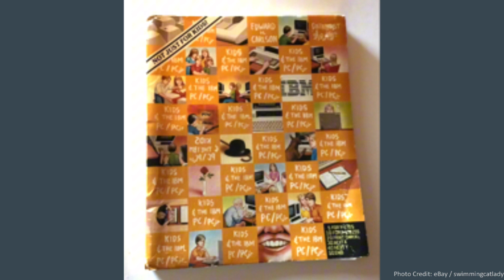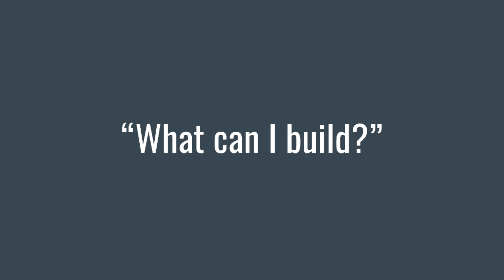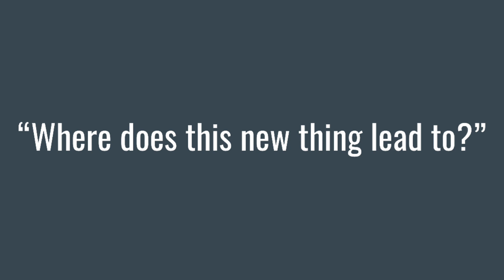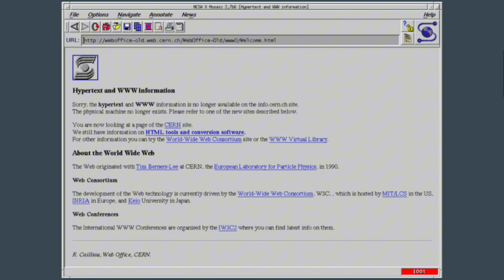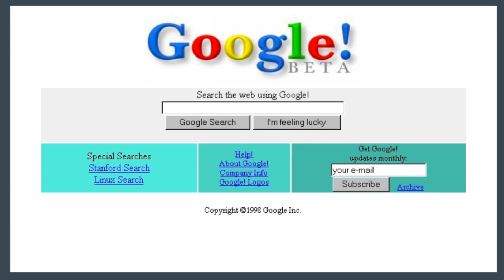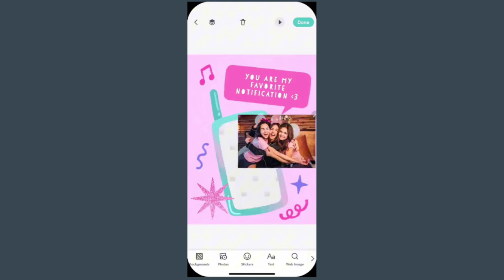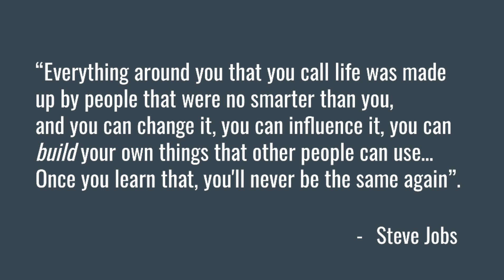Are You a Builder of Things? | Jaime Cham | TEDxDominicanIntlSchool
Everyone is a builder, but sometimes we are just unaware of the opportunity to build things surrounding us. Building something new can come in all aspects of our lives. Jaime showcases how we should continuously ask questions and challenge what we can change in our surrounding world, and most importantly, be a builder to make an impact.  Jaime Cham got his start programming his own video games on his Mom’s original IBM PC in Panama. He studied Engineering at Georgia Tech and Stanford, then worked for Silicon Valley companies and startups. In 2008 he started Cardinal Blue with John Fan, and in 2010 they launched PicCollage, a delightfully easy-to-use photo app which became one of the Top 10 photo/video apps worldwide. Today the app has been downloaded over 300 million times and has 15 million monthly active users around the world. With a team of 85 based in Taipei, they search for ways to enhance user’s creativity, and are at present dreaming up ways to use of AI towards this goal. This talk was given at a TEDx event using the TED conference format but independently organized by a local community.